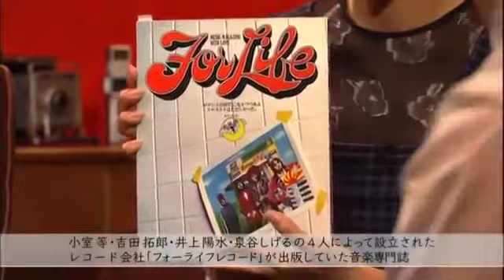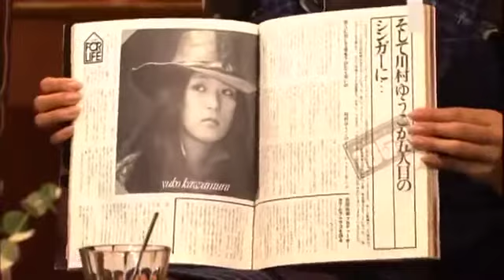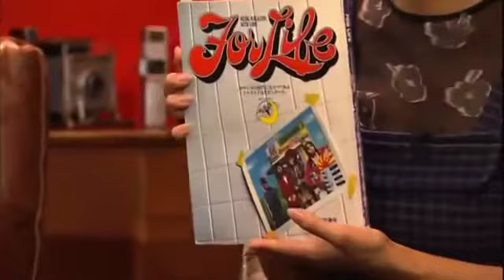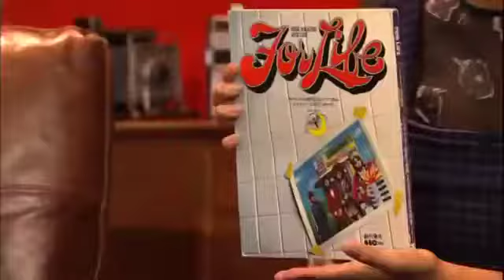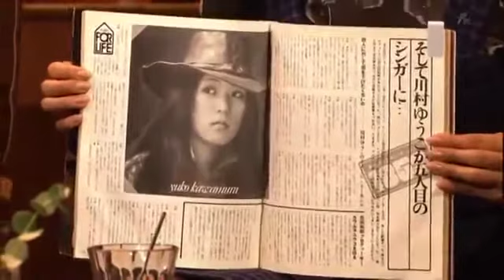真心ブラザーズ「風になりたい」（10/7発売「PACK TO THE FUTURE」より）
真心ブラザーズ初のカバーアルバム！ 収録楽曲は全編女性アイドル楽曲!!! 1970年～1980年代に発表されたヒット曲が、真心ブラザーズの2人の手によ.